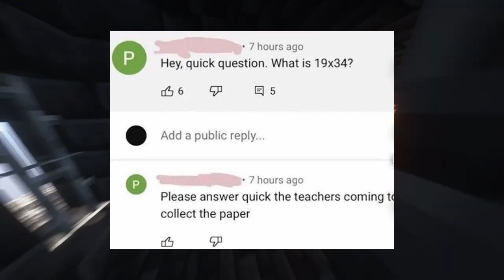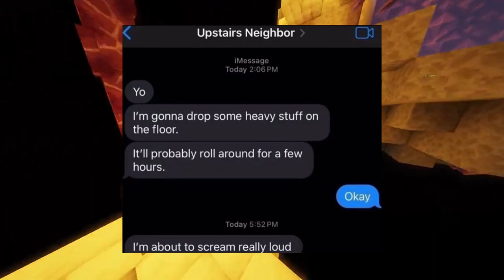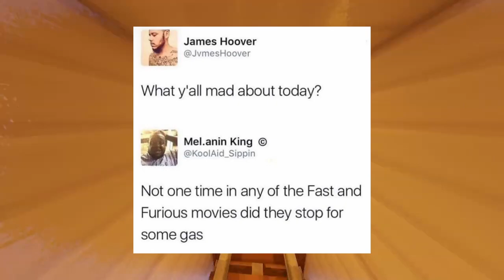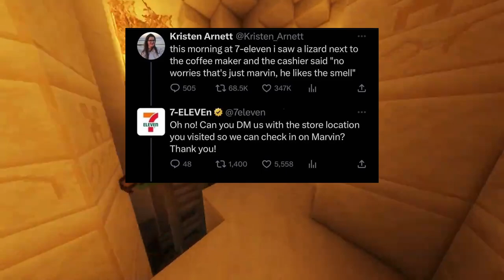High Fructose Memes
Insulin is a natural sweetener